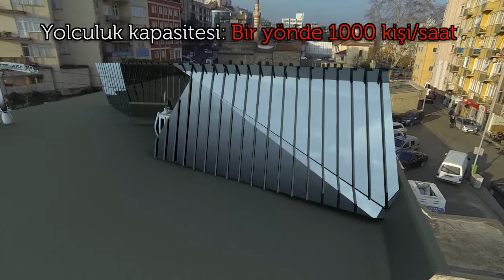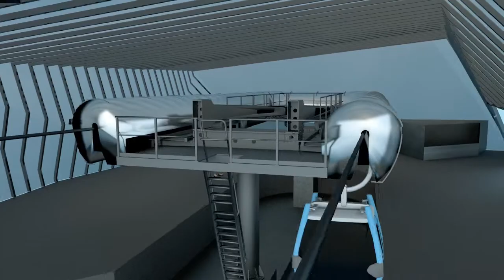Trabzon Teleferik, Turkey